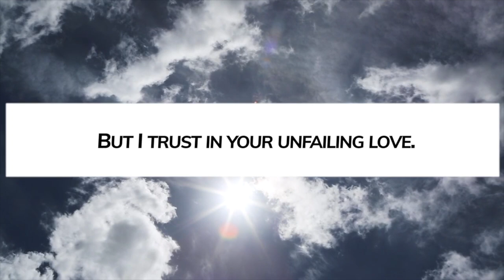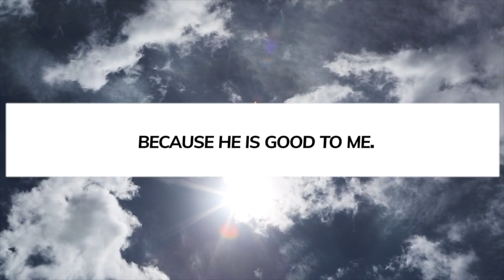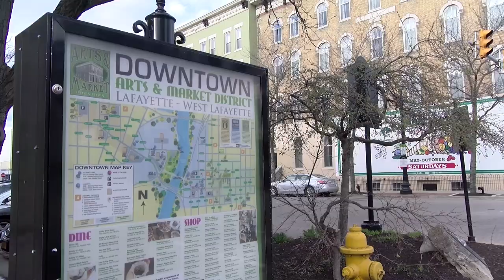This Week Today (Full Experience) Doubt 02 (4/19/2020)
This week's event addresses doubt, and the fear that results from it.